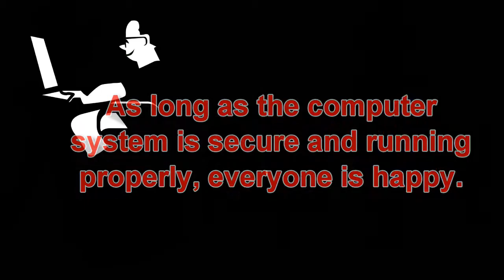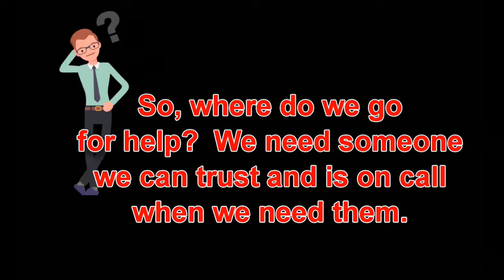Tech Sentries Video Test with music